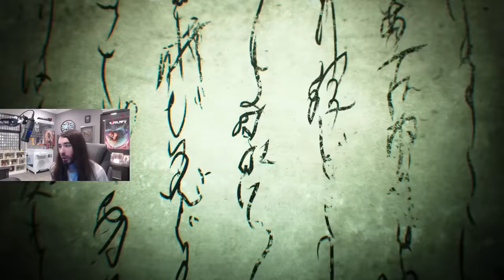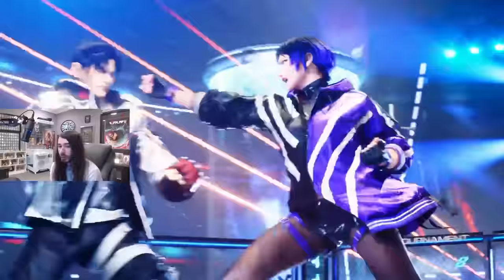Tekken 8 is Amazing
TEKKEN 8 is available now, check it out on the PS5
This is the greatest victor main of All Time